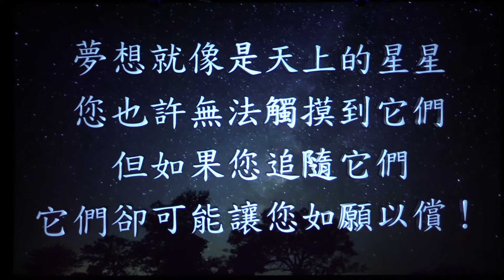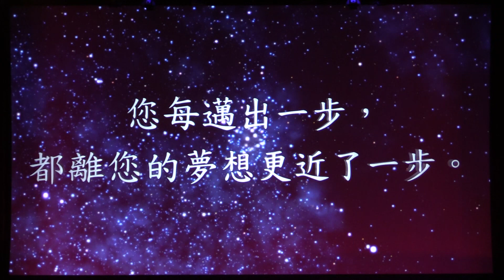E. EXCEL 2015 Conference Spotlight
E. Excellers from all levels share their passion and belief in E. EXCEL at the E. EXCEL 2015 Conference in New York.